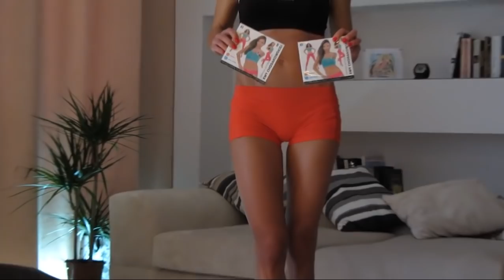Jak zmieniły się influencerki? Anna Lewandowska Ewa Chodakowska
Jak zmieniły się polskie influencerki Jessica Mercedes, Małgorzata Rozenek, Maffashion, Anna Lewandowska, Ewa Chodakowska. Jak wyglądały dawniej a jak dzisiaj? Zobacz w filmie!

Playlisty kanału DAWNIEJ vs DZIŚ

Dziękuję za każdy komentarz, łapkę , subskrypcję na YouTube.